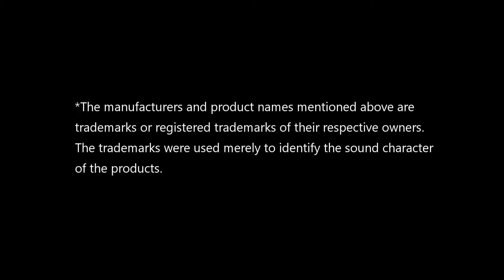How Sonicake Sonic IR Improve the Tone of Sonicbar BOOM AVE.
Check how bass player Julian Garcia uses the Sonic IR to improve the tone of his Sonicbar BOOM AVE. There is no post-processing, having the signal chain going in this way: Bass --- BOOM AVE --- Sonic IR.